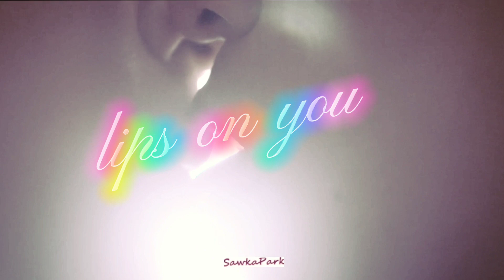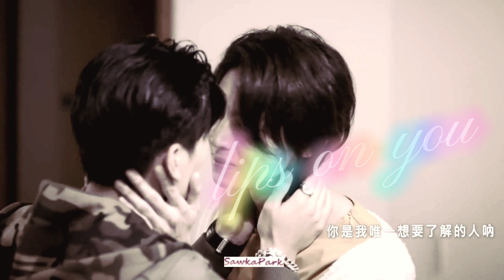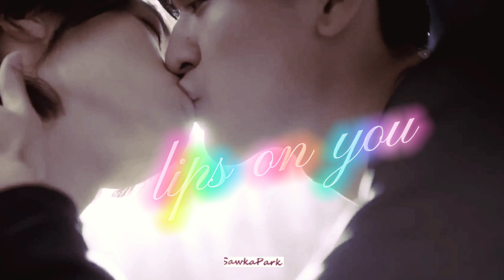[ BL 17+ ] Lips on you fmv | HIStory 4 : Close to you ~ Mu Ren & Li Cheng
Song: Maroon 5 - Lips On You
Series: HIStory 4 : Close to you
Couple: Mu Ren & Li Cheng